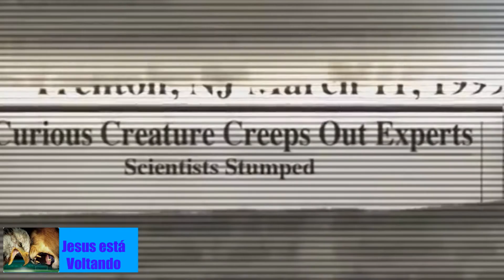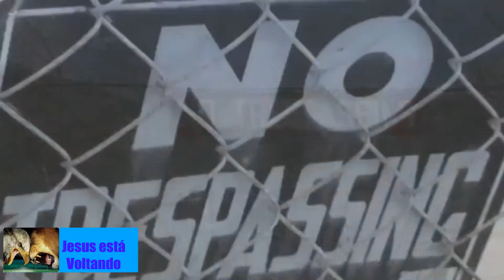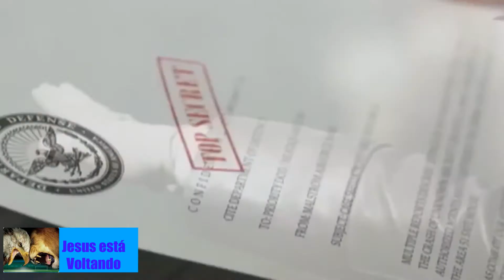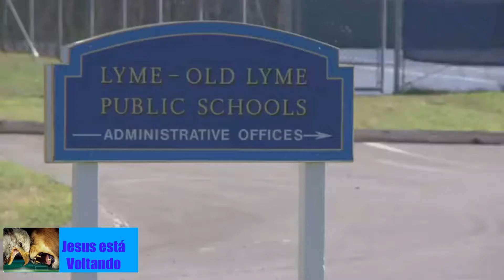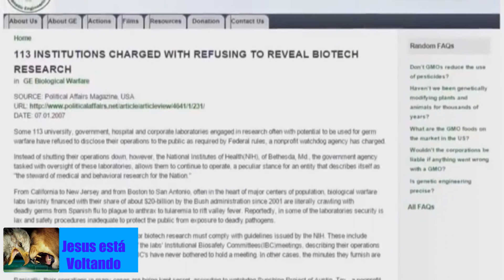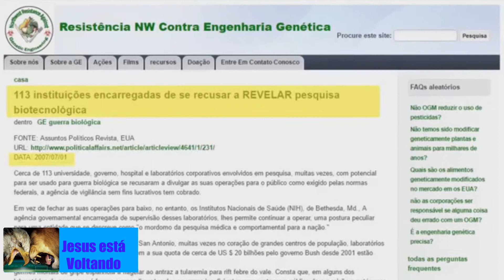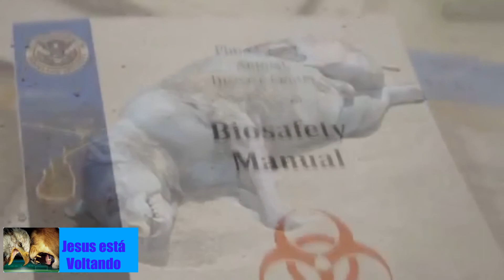ABERRAÇÕES da BIOTECNOLOGIA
inscrevas-e